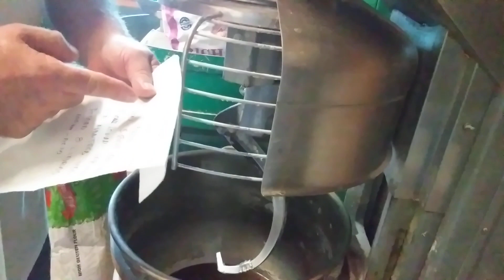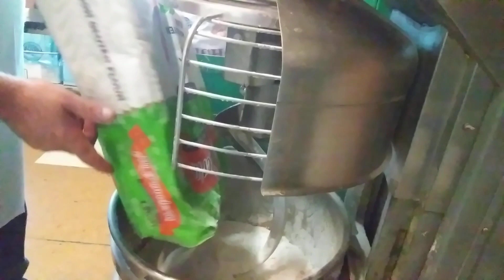CEMITA DE PILONCILLO (panela)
Elaboración de pan